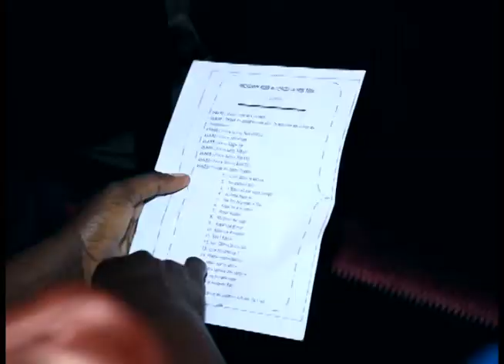Frère Tintini Sidi Dans Jésus Sur La terre n'était pas venu pour tous le monde live Pointe-Noire